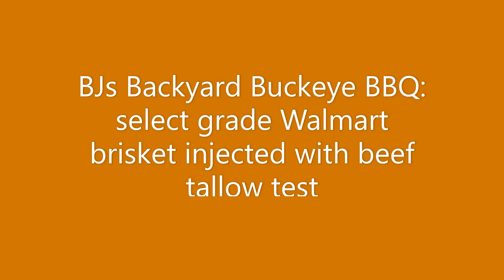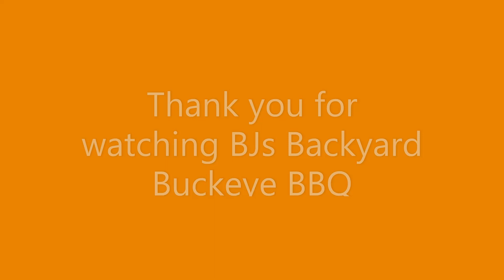Beef Tallow Injected Brisket